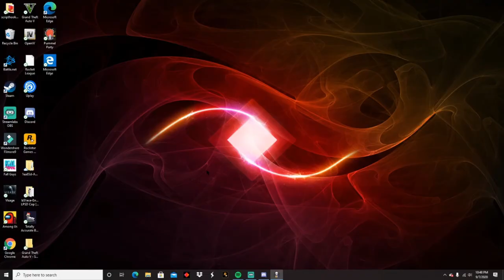(RL)Im Really Bad At This (Pummel Party)